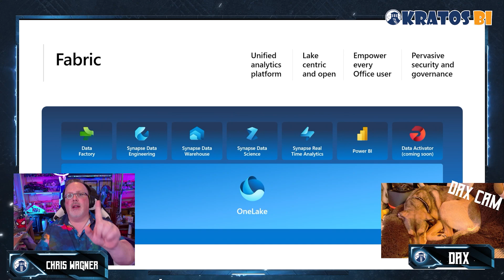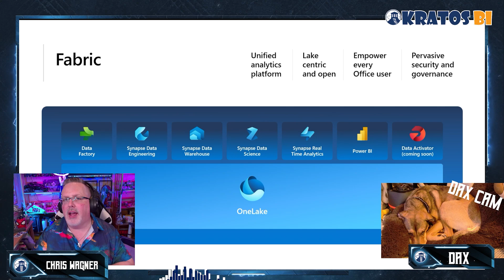How Microsoft Fabric Will Change the Way You Work and Play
Microsoft Fabric is a new platform that lets you create, share and collaborate on immersive and interactive experiences using Data Engineering, Data Analytics, and Data Science.

Whether you want to design a Data Lakehouse, build some advanced machine learning, create a data pipeline or explore data through Power BI, Microsoft Fabric makes it easy and fun.

In this video, I will introduce you to what the heck IS Microsoft Fabric, HOW it came to be, and WHY this will change the way you work and play.

Join me as I enter the Fabric and discover a new dimension of creativity and productivity.